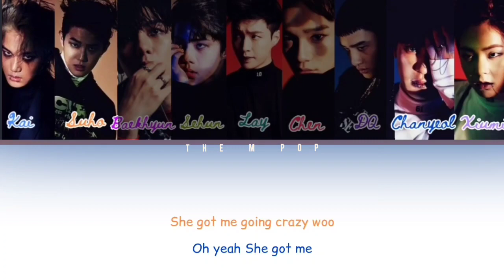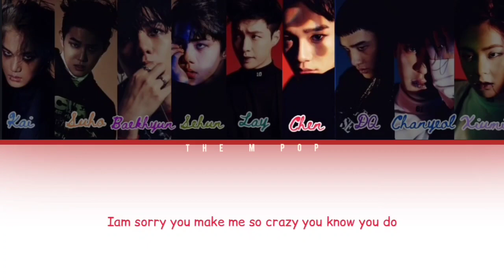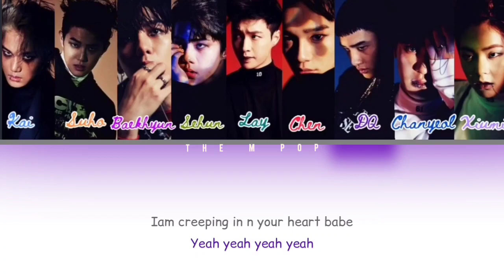EXO | Monster | Malayalam Lyrics and Meaning | Kpop songs in malayalam | THE M POP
THE M POP

Here is the Malayalam lyrics and meaning of kpop song MONSTER by EXO . Hope you all enjoy the video

Please subscribe our channel if you like the video and also make sure that you hit the thumb up button and click the bell icon to get notifications when we upload our videos .

Go with the vibe everyday 🎉🥳🥳🥳

Song : Monster
Artist : Exo

The song and the images in this video does not belongs to us .